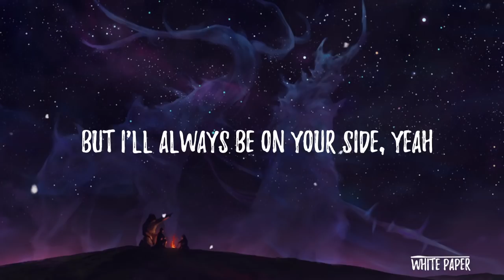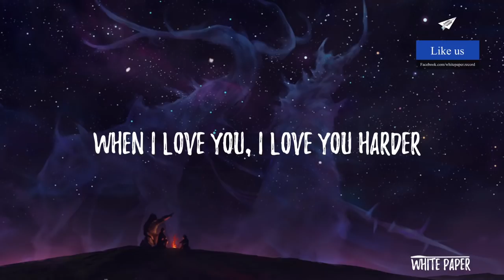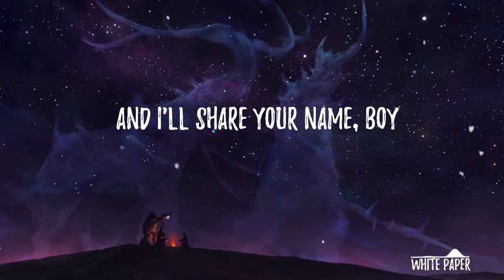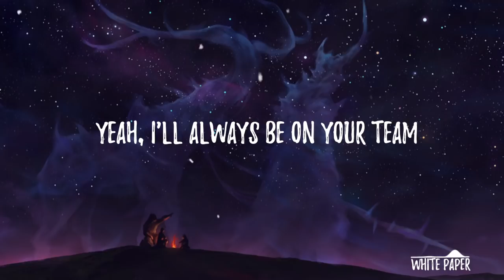Noah Cyrus & MAX - Team (Lyrics / Lyric Video)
✘ SONG INFORMATION ✘
☆ Name ➼ Team
☆ Artist ➼ Noah Cyrus & MAX
☆ Genre ➼ Pop

♪ Lyrics ♪
[Verse 1: Noah Cyrus & MAX]
Look at me
You think that I'm tryin' to fight ya
But I'll always be on your side, yeah
Oh, woah-oh
You know me
Why you always on defense then?
Making me feel like your friends did

[Pre-Chorus: Noah Cyrus & MAX]
How many times do I have to convince you that I'll always be on your team?
You're runnin' your mouth and you're talking about me, but things aren't always what they seem

[Chorus: Noah Cyrus & MAX]
So whenever you're losin'
I'll celebrate ya
Appreciate ya
I'll get you up on your feet
Whenever you're winning
I'll give you strength, boy
And I'll cheer your name, girl
Cause I'll always be on your, I'll always be on your team
Yeah, I'll always be on your team

[Verse 2: MAX & Noah Cyrus, Both]
Look at me
Baby, you know that I'm no angel
I know I'm a lot to handle
Oh, woah-oh, yeah
But you know me
When I love you, I love you harder
With all of my, all of my heart, yeah
Oh-woah

So whenever you're losing (losing)
I'll celebrate ya (l'll celebrate)
Appreciate ya (appreciate ya)
Whenever you're winning (winning)
I'll give you strength, girl
And I'll cheer your name, boy
Your team (oh yeah)
Ya, I'll always be on your team (oh yeah)

I'll celebrate ya
Whenever you're winning
Cause I'll always be on your, I'll always be on your team (oh yeah)
Yeah, I'll always be on your team (oh yeah)
And I'll always be on your, I'll always be on your team (oh yeah)
I'll always be
Cause I'll always be on your, oh, I'll always be on your team

©️ COPYRIGHT / LICENSING